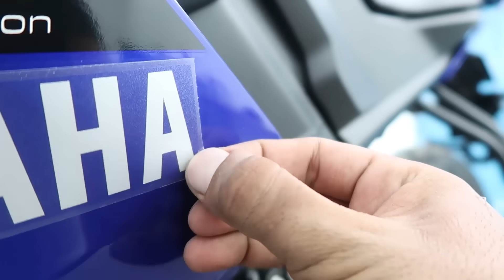Rebuild Timelapse : Yamaha R15 V3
So Finally... The Rebuild Video Is Here.
This Time I Have Used Both Background Audio As Well As Music.